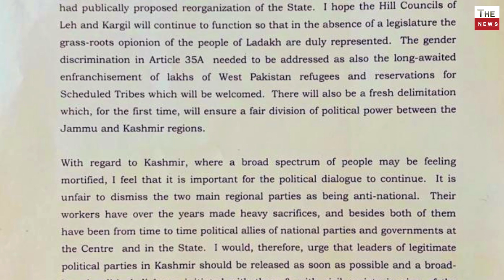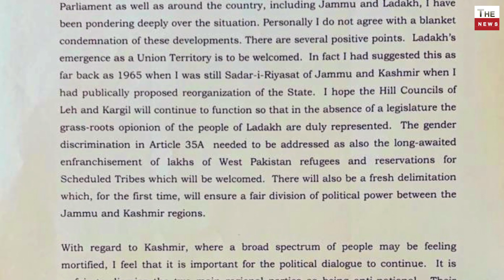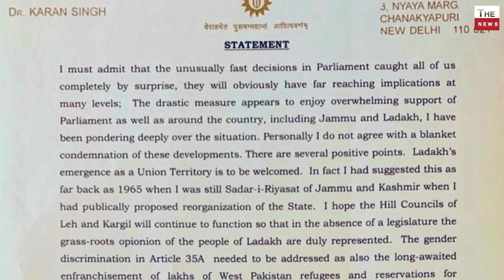कांग्रेसी नेता कर्ण सिंह कश्मीर के महाराजा हरि सिंह के पुत्र ने किया PM मोदी का समर्थन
Dr Karan Singh, Congress leader&son of Maharaja Hari Singh, on abrogation of Article 370: Ladakh's emergence as a Union Territory is to be welcomed...Gender discrimination in Article 35A needed to be addressed...My sole concern is to further welfare of all sections&regions of J&K